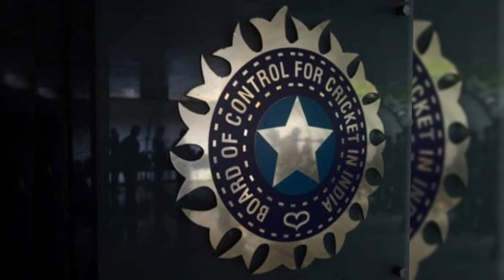"Intense Clash: India vs Ireland | Exciting Cricket Showdown!"